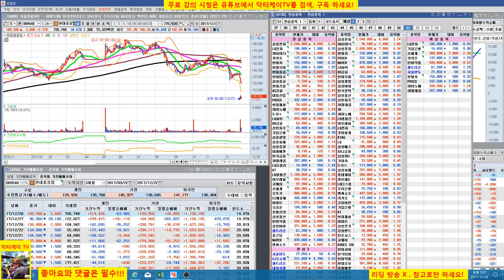= 닥터케이 TV =주식기초강의 55회 섣부른 저점매수 No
월~금 오후 8시에 방송합니다.